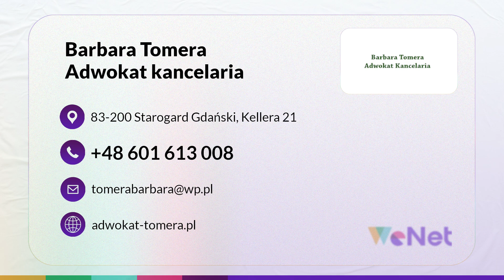Usługi adwokackie Starogard Gdański Barbara Tomera Adwokat kancelaria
Barbara Tomera prowadzi Kancelarię Adwokacją, w której świadczy usługiadwokackie. Działalność prowadzimy od 1994 roku, a jej siedziba mieści się w Starogardzie Gdańskim, na terenie województwa pomorskiego.
Nasza oferta obejmuje sprawy rozwodowe, sprawy alimentacyjne, sprawy o podział majątku, sprawy dotyczące pochodzenia dziecka oraz sprawy spadkowe.
Jesteśmy również ekspertami w sprawach dotyczących nieletnich oraz reprezentacji w sądach powszechnych na każdym etapie procesu. W naszej kancelarii traktujemy każdą sprawę indywidualnie, z pełnym zaangażowaniem i rzetelnością.

Spotkania umawiamy telefonicznie.